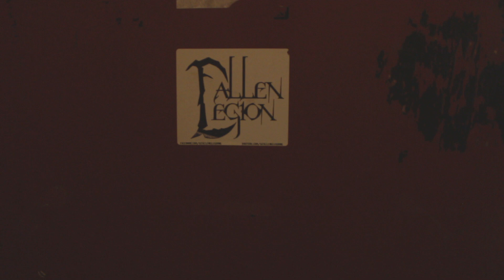Fallen Legion Interview May 28th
Ryan Dunn from Forward Entertainment set up an Interview with Fallen Legion from Oshawa to find out what they're up to, and what we can expect from them in the future! please check these guys out! amazing group of guys with a lot of talent.

by the way, did you notice the Baseball man, Crocodile head, Plant or Manikin head?